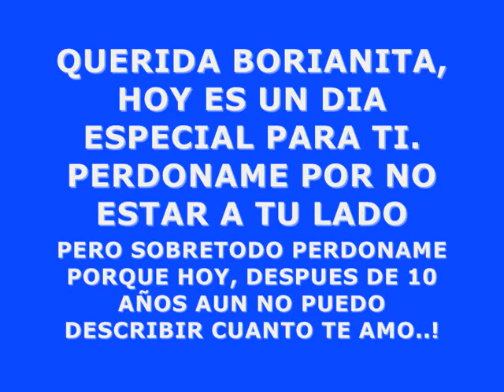CUANDO PIENSO EN TI ! BORIANA EDWARDS